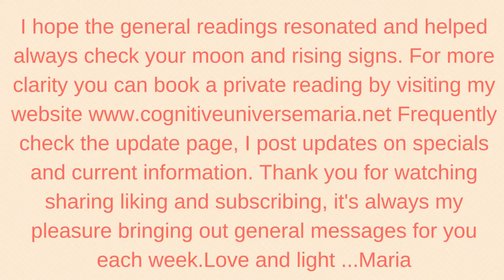Capricorn Coffee Cup Intuitive Reading for the week of July 10, 2017 by Cognitive Universe